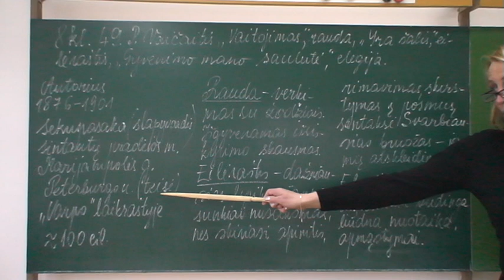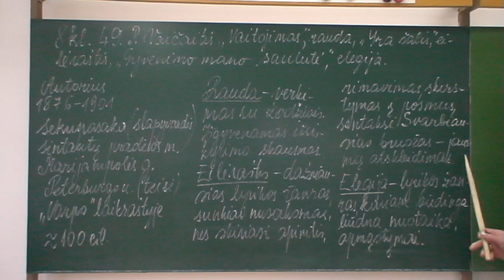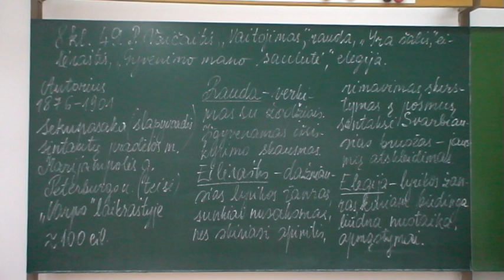49 P Vaičaitis „Vaitojimas", rauda, „Yra šalis", eilėraštis, „Gyvenimo mano saulutė", elegija